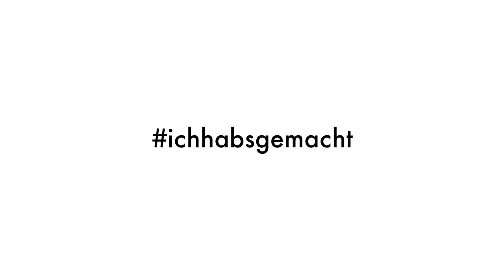Stefan Koubek - 5 Monate nach der Haarverpflanzung - Zwischenergebnis beim Tennis-Ass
Wie andere bekannte österreichische Sportler entschied auch Tennis-Davis-Cup Kapitän Stefan Koubek irgendwann "Kahle Platte muss nicht sein, ich will wieder Haare haben!" und ließ bei Moser Medical in Wien eine Haartransplantation durchführen.

Seit der Behandlung sind 6 Monate vergangen und der neue Haarwuchs hat schon eingesetzt. Im Video spricht Koubek über seine ersten Erfahrungen und die Vorfreude aufs Endergebnis mit noch vollerem Haar, das in einigen Monaten vorliegen wird.

Die Behandlung erfolgte im August 2019 nach der FUE-Einzelhaarmethode. Insgesamt wurden 2.600 Haarwurzeleinheiten aus dem Spenderbereich des Hinterkopfes entnommen und auf kahlen Bereichen verpflanzt.

Chapter:
00:00 Intro
00:15 Wie geht's dir 5 Monate nach der Behandlung?
00:50 Kennst du Leute, die es auch gemacht haben?
01:15 Wie ist das öffentliche Interesse?
01:33 Die ersten Tage nach der Behandlung ...
02:06 Würdest du es weiterempfehlen?

Weitere Videos zur Haarverpflanzung, die Sie interessieren könnten ✰
▬ ichhabsgemacht Playlist - Prominente Sportler & ihre Haartransplantation ▬
Die Skispringer Manuel Fettner und Philipp Aschenwald, Jahrhundert-Tormann Michael Konsel, Beachvolleyball-As Alexander Horst, Tennis Davis Cup-Check Stefan Koubek und andere stehen öffentlich zu ihrer Verpflanzung von Eigenhaar. Sehen Sie hier Videos der Behandlung und Interviews mit Ergebnissen:

▬ FUE Haarverpflanzung in fünf Schritten ▬
Begleiten Sie einen Patienten einen Tag lang bei seiner Haarverpflanzung nach der Einzelhaarmethode in der Moser Medical Klinik. Vom Anzeichnen der Haarlinie über Entnahme, Aufbereitung und Verpflanzung gelingt die ganze FUE-Haartransplantation in wenigen Stunden.

✰ Links mit weiteren Informationen zur Haartransplantation bei Moser Medical ✰
▬▬ Mehr zur Haarverpflanzung bei Moser Medical erfahren ▬▬

▬▬ Weitere Patienten-Beispiele von Haartransplantationen bei Moser Medical ▬▬
Vorher-Nachher-Fotos von Männern und Frauen, die sich Haare verpflanzen ließen.